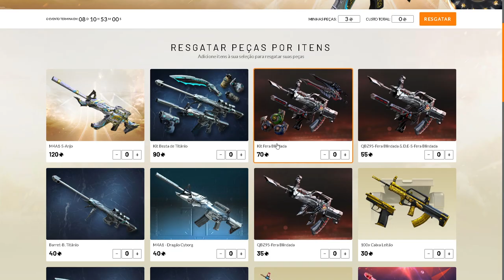A RODA DA FORTUNA VIP VALE A PENA? QUEBREI DE M4 ANJO! | CrossFire